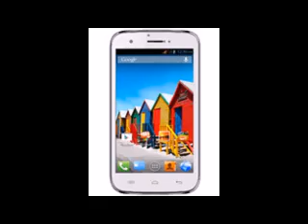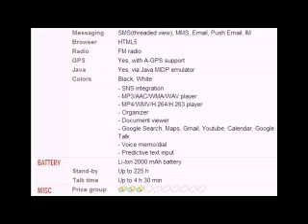Micromax A115 Canvas 3D Mobile full specifications, features And price